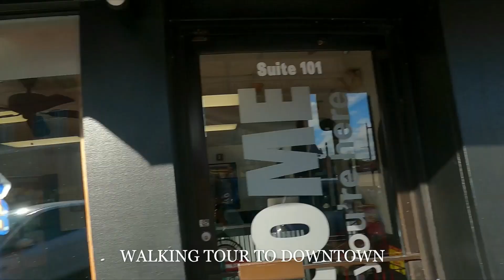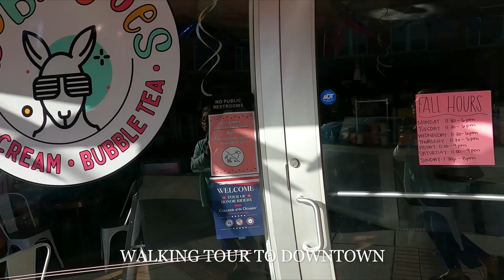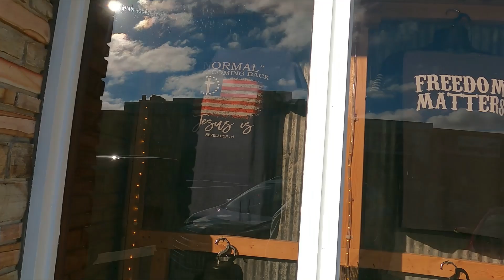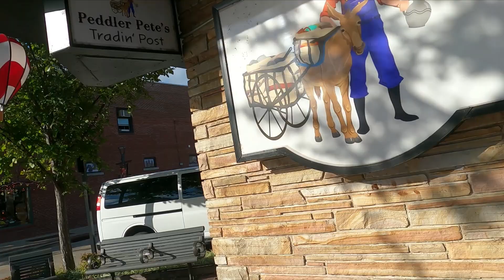DOWNTOWN BRANSON MISSOURI, ONE OF THE MANY NICE PLACES THAT PEOPLE VISIT.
Friends, This downtown is one of the many places that people visit, You have to spend at least one week to explore the beautiful sceneries and places . We only spent two nights and the only things we did was to watch shows of the famous artists like ABBA, The Platters and the legends. Our time is so limited.